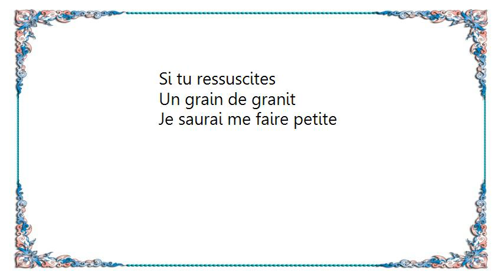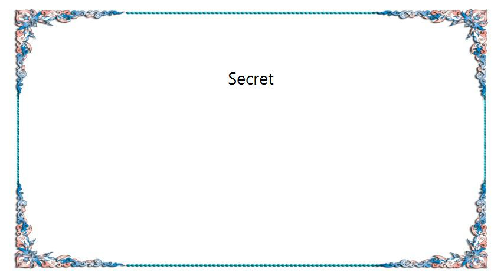Emilie Simon - Secret Lyrics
[Lyrics Emilie Simon - Secret]
Si tu ressuscites
Un grain de granit
Du fond de la terre
Je saurai me taire
Si tu ressuscites
Je saurai me faire petite

J'ai vu se dessiner une vipère
Je voudrais lui ressembler
Accrochée à tes larges épaules pâles

Tout ce que je sais
Restera secret